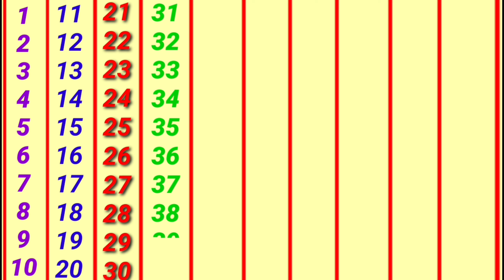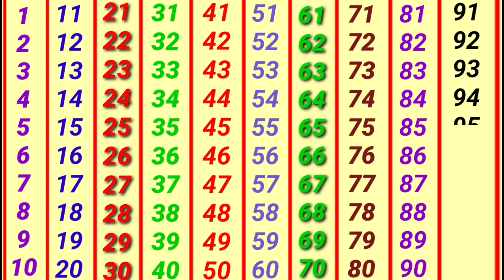Count to 1-100| Counting number in English 1 to 100| Ginti in English|क से कबूतर|अ से अनार|abcd|P-7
Count to 1-100| Counting number in English 1 to 100| Ginti in English| क से कबूतर| अ से अनार|abcd-8
k se kabutar kha se khargosh ga se gamla gh se ghadi|
a for Apple b for ball c for cat d for dog e for elephant in English|